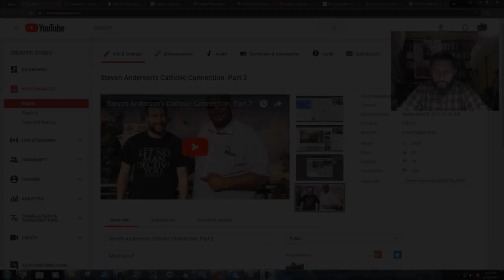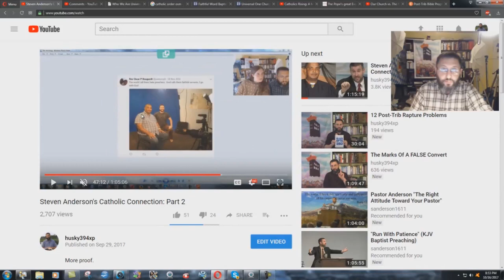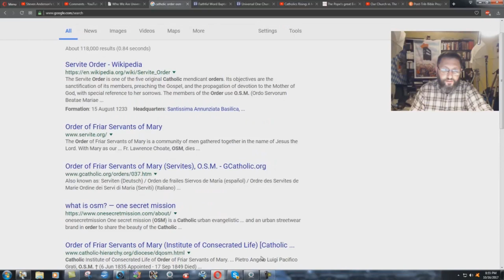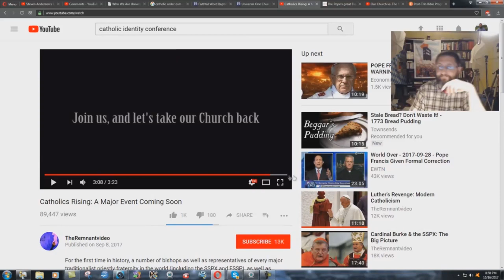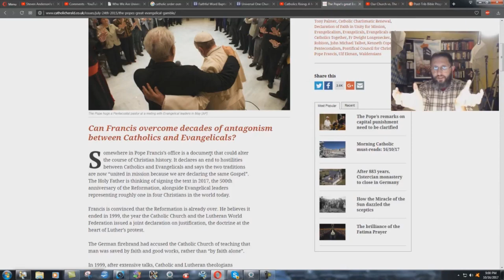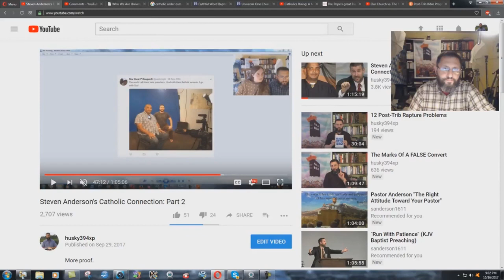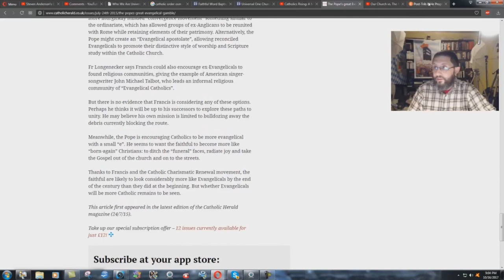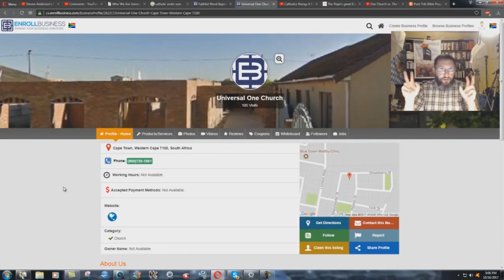Faithful Word CATHOLIC Church?